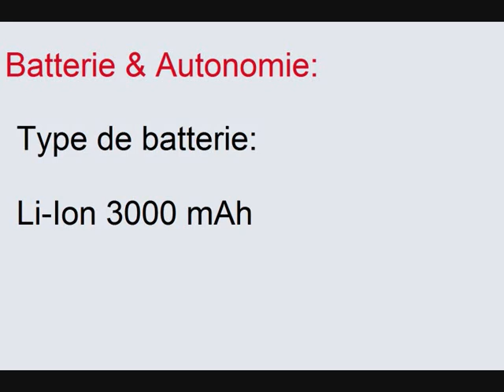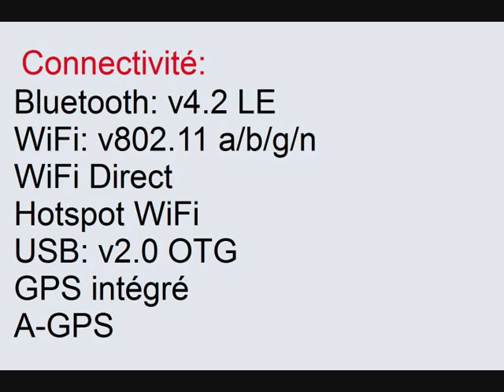Samsung Galaxy A6 fiche technique et caractéristiques ( Galaxy A6 2018 )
voila le lien pour acheter ce smartphone: